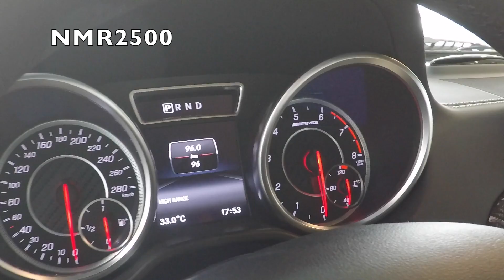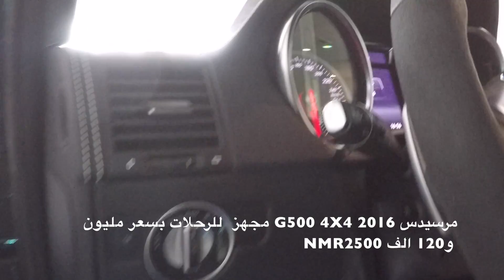مرسيدس G63 2016 ومرسيدس G500 4X4 2016 االاسعار 720 الف و مليون و 120 الف ريال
شاهد مواصفات واسعار جي 63 وجي 500 صالة  أور كارس